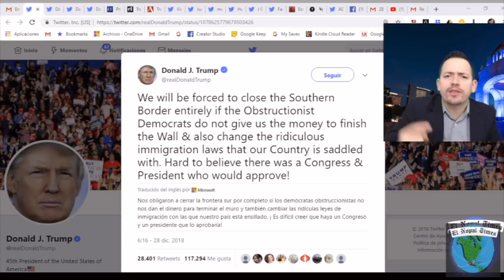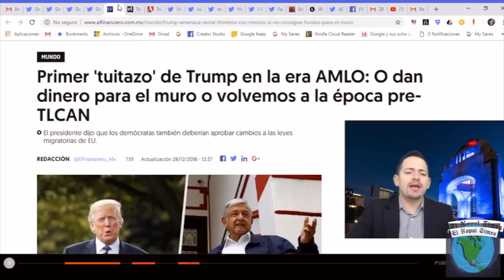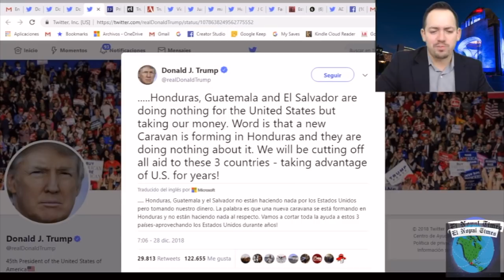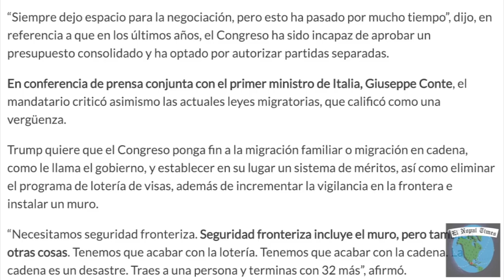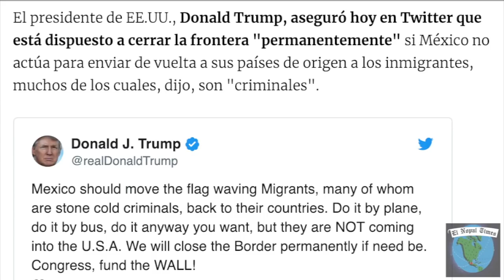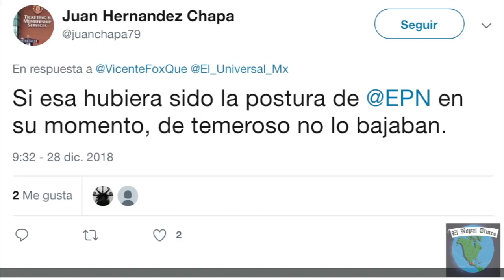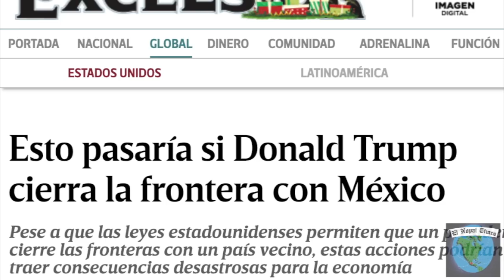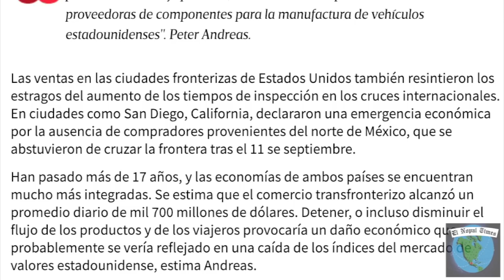Trump Realiza La Primer Embestida Contra Gobierno De AMLO; Amenaza Con Cerrarle La Frontera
No te pierdas nuestro video anterior:
MLO les Puso UN ALTO a los PRIístas que hacen campañas de miedo en su contra.